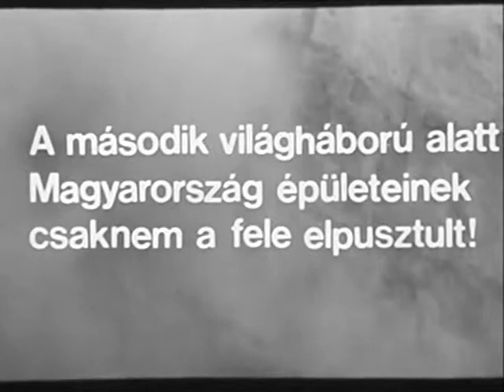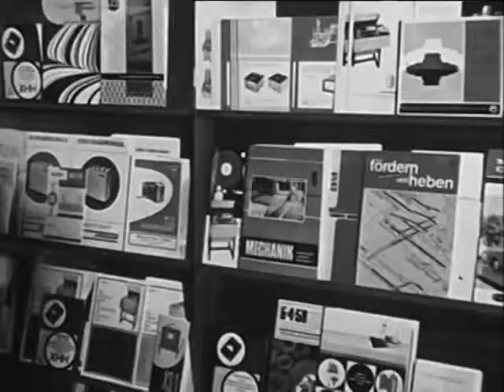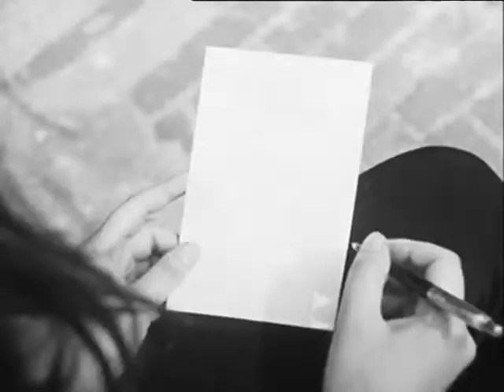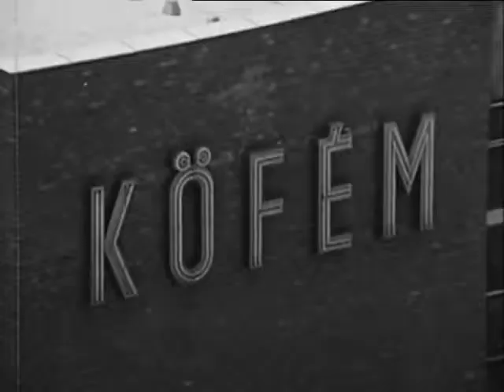Hogy is gondoltuk el...?